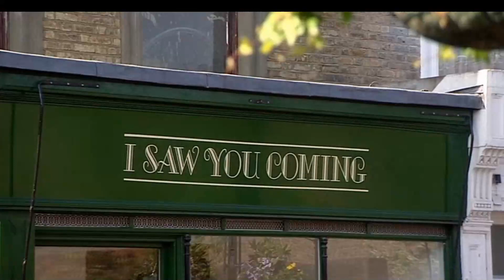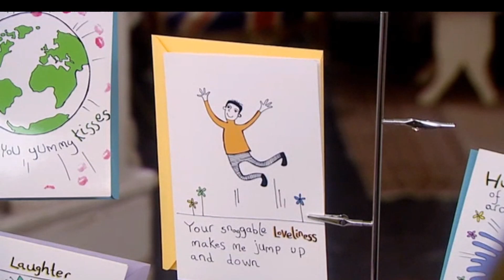Harry and Paul. I Saw You Coming - Stupidlosophy.